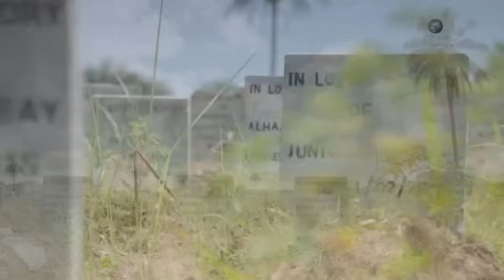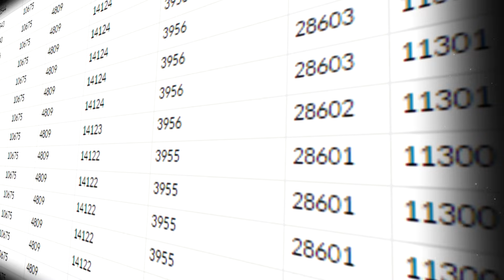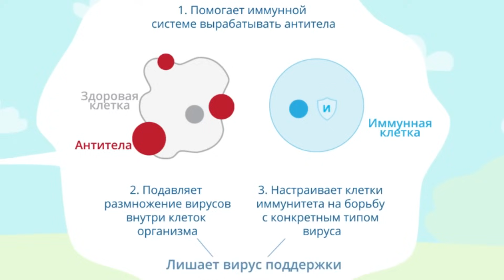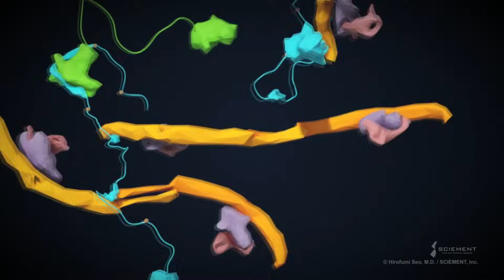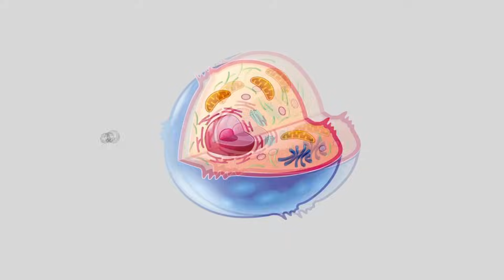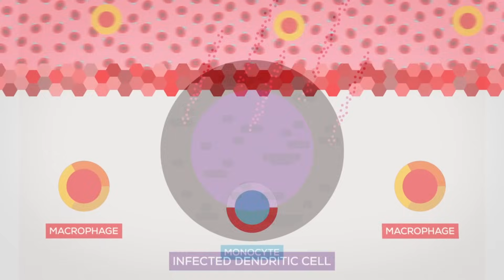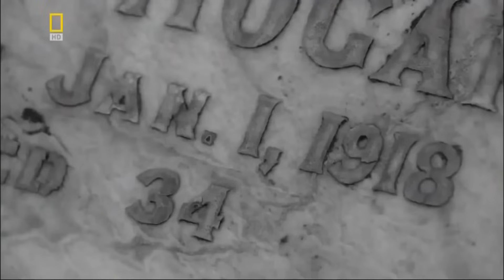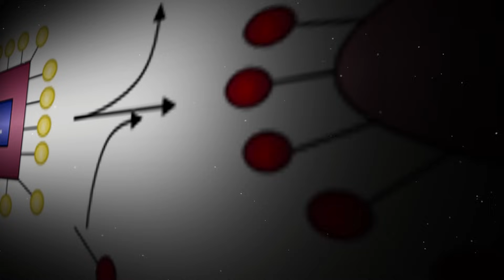Эбола - [История Медицины]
Вирус Эбола

Этот вирус был назван в честь одноименной реки в Заире и вызывал крайне опасную геморрагическую лихорадку.  Её симптомы на ранних стадиях легко спутать с любой тропической болезнью: высокая температура, слабость, головные и мышечные боли или боли в горле. Поначалу эбола может сойти даже за обычную простуду или показаться такой привычной для этого региона болезнью, как малярия.

Инкубационный период длится от двух до 21-го дня, и примерно на второй неделе болезни симптомы начинают проявляться всё сильнее: рвота, диарея, сыпь, внутреннее или внешнее кровотечение. Человек в прямом смысле этого слова начинает кровоточить со всех отверстий.

Довольно криповые симптомы, не правда ли?
Сегодня мы попробуем разобраться, что такое эбола, почему она так ужасна, как она работает и, самое главное, насколько она опасна для нас с вами.

ДИСКЛЕЙМЕР: Я не являюсь медиком и могу допускать ошибки, при наличии оных, прошу описать все в комментарии. По возможности, постараюсь лайкнуть его или исправить. Спасибо за внимание.